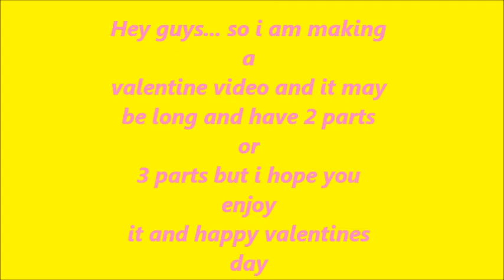valentines day with me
some of my fave valentine stuff and music hope you enjoy
Happy valentines day ,love Beth xoxox